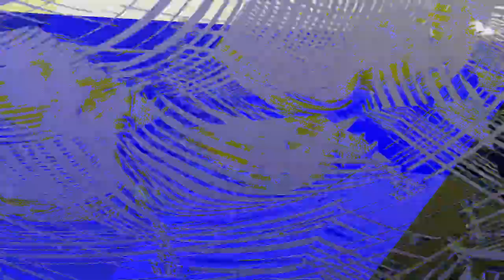[EPILEPSY WARNING] Movie 24 01 01 07h12m19s